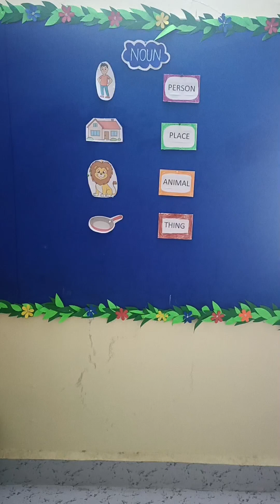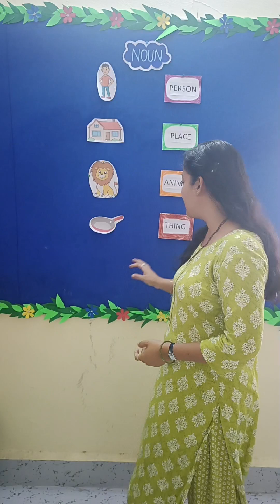29 September 2023